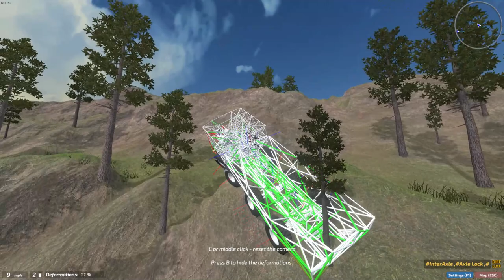Tatra 813 Pt.2 - Dream Car Builder 2022 07 24